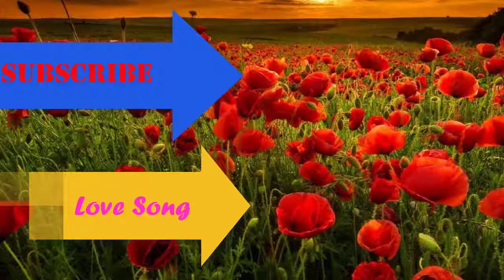Shankar chavan Sk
Asasasad
Asasasad